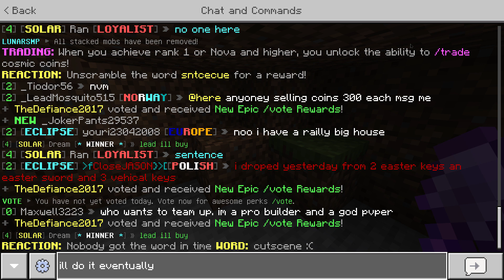Minecraft The Lunar SMP pt135 Mainly Hoping Around Leven